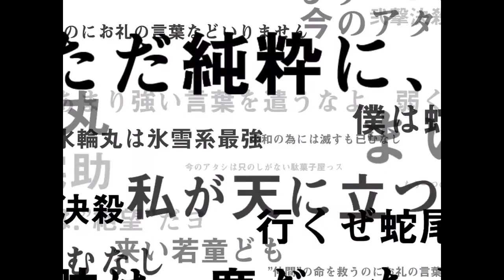Bleach Brave Souls - Court Guards VS Espada Summons (Double Chance to get 5*)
A new banner is out again, this time with double chance for 5* characters (6%). Let's see if I can manage to get one of the new characters!